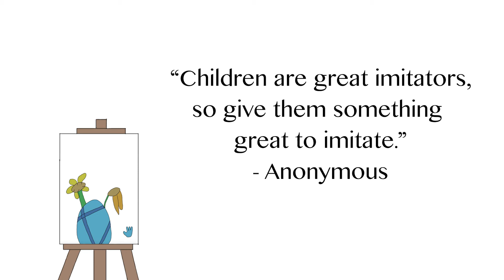Like Father Like Daughter DavidReed